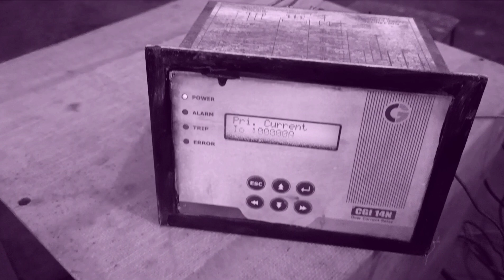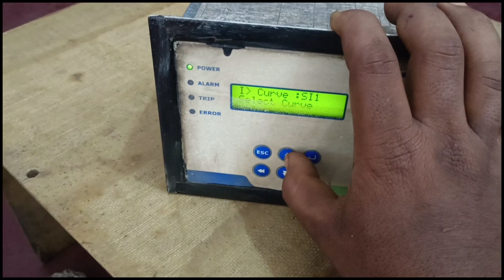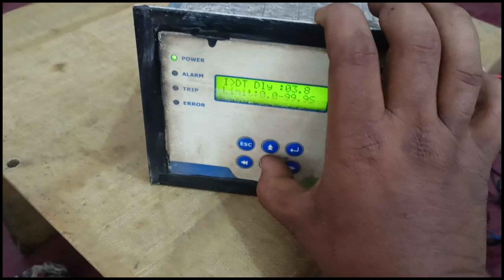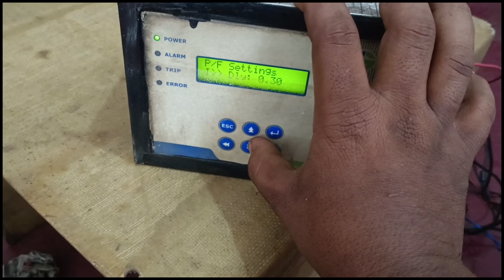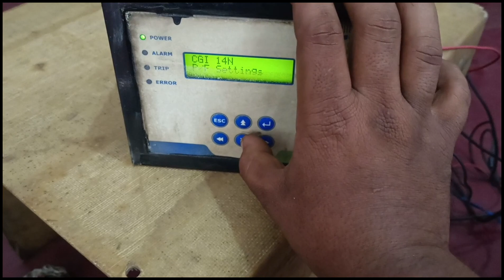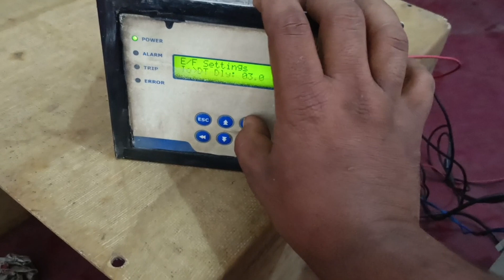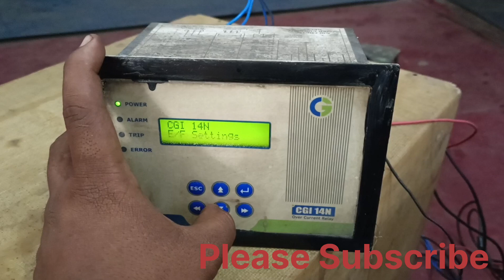How to Program CGI14N numerical relay with trip test @industrialtechnical